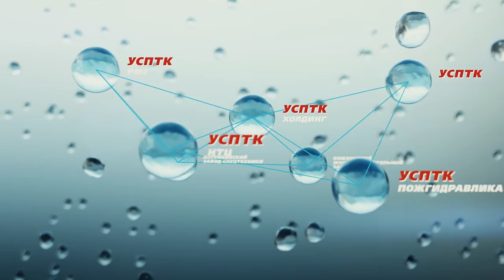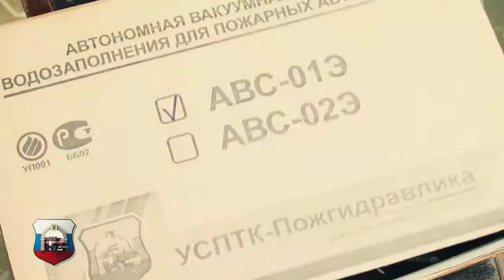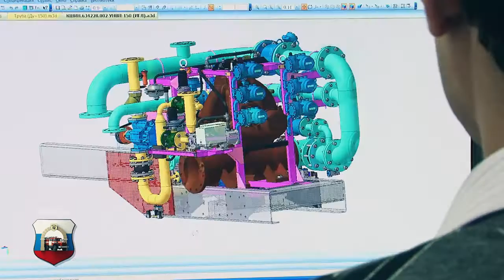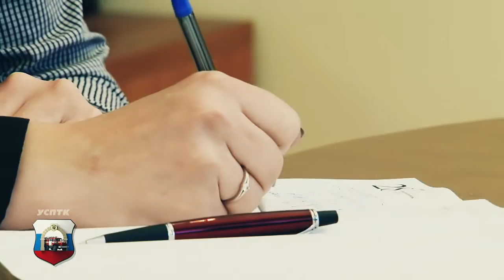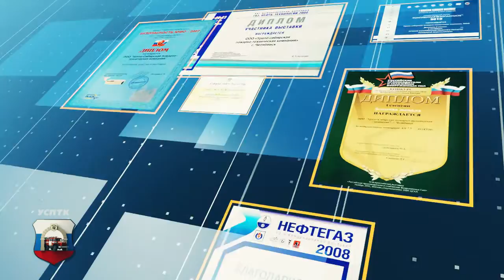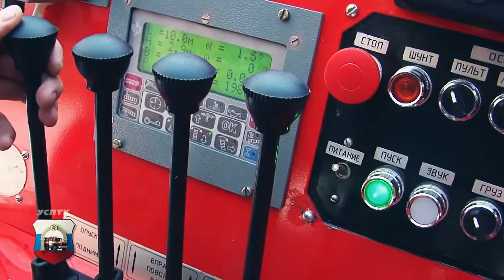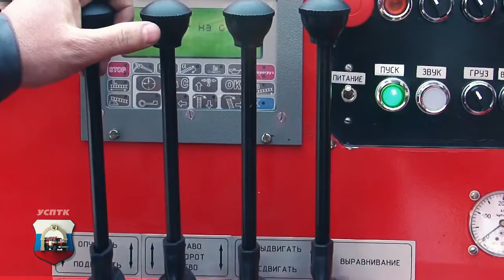The «Ural-Siberian Fire-Fighting and Technological Company» Holding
The  «Ural-Siberian Fire-Fighting and Technological Company» Holding is a group of industrial enterprises which specialize for 20 years in engineering design, manufacture, sales and repairing of fire-fighting and other special vehicles for fire agencies, production and sales of specialized municipal road equipment, as well as the engineering design and manufacture of fire pumps. The Holding includes:
         -Two vehicle-building plants:

      1)    «USPTK-RMZ» Ltd., Chelyabinsk region
      2)    «Posevninsky Engineering Works» Ltd., Novosibirsk region
    - «USPTK-NTC» Ltd. is Science and Technology Centre which specializes in engineering and implementation of new samples of fire-fighting equipment.

    -The manufacturing enterprise «USPTK-Fire Hydraulics» CJSC, is a leader in manufacture of fire and power pumps in Russia.
    - «USPTK» Ltd.  is a commercial enterprise which specializes in sales of production made by the Holding enterprises.
- "TD-RMZ"Ltd. is the manufacturing enterprise

    which specializes in

production and sales of specialized municipal road equipment

USPTK production meets the international standard requirements of
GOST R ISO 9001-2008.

Nowadays the «Ural-Siberian Fire-Technical Company» is the leading manufacturer and supplier of fire-fighting equipment in the Russian Federation for the needs of EMERCOM, the Ministry of Defense, FFA, Rosenergoatom, fuel and energy facilities, oil and gas companies.
The vehicles manufactured by «USPTK-Holding» enterprises are the modern and reliable complexes for extinguishing fires of varying complexity. The vehicles passed the tests of time and severe conditions of our regions.
Today we may proudly say that we produce modern and reliable vehicles

1,Voroshilova str.,Chelyabinsk,454014,Russia.